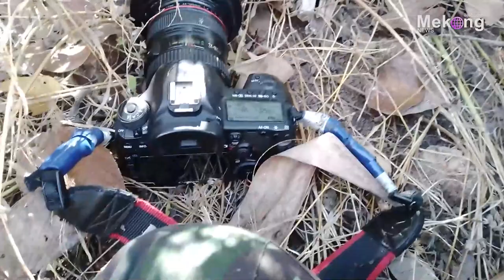စစ်မြေပြင် မှတ်တမ်းဓာတ်ပုံဖြင့် World Press Photo ဆုရခဲ့သူ မောက်ခမ်းဝါ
“လက်နက်ကိုင်မလား၊ ကင်မရာကိုင်မလား ရွေးချယ်တဲ့အချိန် ကျွန်တော် ကင်မရာကိုင်ခဲ့တယ် ၊ရှေ့တန်း စစ်မြေပြင် အထိ မှတ်တမ်းဓာတ်ပုံတွေရအောင်ယူခဲ့တယ်”

- ဓာတ်ပုံဆရာ မောက်ခမ်းဝါ

ကရင်နီစစ်မြေပြင်မှာ မှတ်တမ်းဓါတ်ပုံရိုက်ကူးနေတဲ့ ဓါတ်ပုံဆရာ မောက်ခမ်းဝါဟာ ၂၀၂၃ခုနှစ်မှာ ပြုလုပ်တဲ့ World Press Photo ဆုရရှိခဲ့ပါတယ်။ စစ်အာဏာရှင်တော်လှန်ရေးမှာ ကင်မရာကိုင်ပြီး ကရင်နီစစ်မြေပြင်ရှေ့တန်းအထိ သွားရောက်ကာ လွတ်လပ်မှုအတွက် အသက်ပေးနေကြတယ်ဆိုတာ ကမ္ဘာကသိဖို့ မှတ်တမ်းဓာတ်ပုံနဲ့ သက်သေပြခဲ့ပါတယ်။

ဓာတ်ပုံဆရာမောက်ခမ်းဝါရဲ့ စစ်အာဏာရှင်တော်လှန်ရေးအပေါ်ထားတဲ့ ခံယူချက်နဲ့ တိုက်ပွဲကြားက အတွေ့အကြုံတွေနဲ့ မှတ်တမ်းဓာတ်ပုံဆရာတစ်ဦးရဲ့ အခက်အခဲတွေကို သိရှိနိုင်ဖို့ ဒီတစ်ပတ်ရဲ့ “တော်လှန်စွန့်စားသူတို့စကား” အစီအစဉ်ကနေ တင်ဆက်ပေးထားပါတယ်။